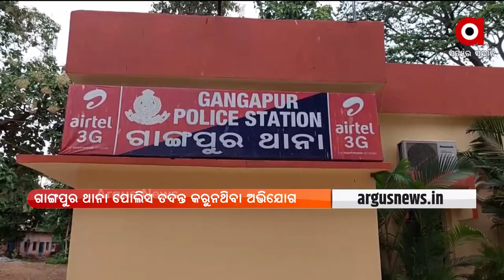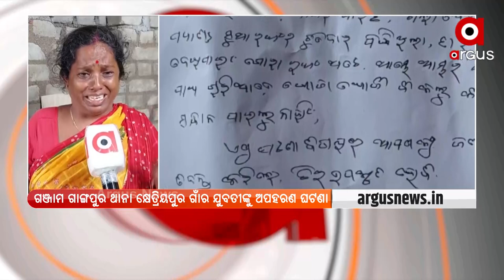Women kidnapping case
Women abduction case. Even seven days later, the police are still empty-handed. Ganjam Gangpur police station Kshetriyapur village girl abducted. Family members are restlessly crying because they can't find her.